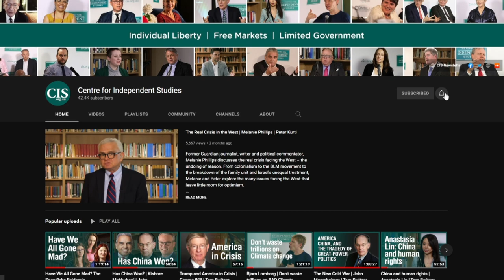Standing firm against identity politics | Mary Eberstadt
American essayist, novelist, and author Mary Eberstadt joined Peter Kurti, Director of the CIS Culture, Prosperity & Civil Society program, to discuss her book, Primal Screams: How the sexual revolution created identity politics, and how best we can respond to the threat posed by identity politics.

Liberal societies are retreating from a commitment to the individual in favour of giving priority to the group. This retreat is played out in the politics of identity – accompanied by a preoccupation with 'harm', 'hate speech', and microaggressions' – marked by a state of perpetual outrage intended to expose the ideologically impure.

How did we become so divided against one another? US cultural critic, Mary Eberstadt, argues that humans have long forged their identities within the structure of the extended family. But many Western societies, including Australia, are faced with the unprecedented decline of the family.

Eberstadt argues that the fallout of the sexual revolution, especially the collapse of the family, lies behind the rise of identity politics. Generations of people set adrift from the family’s primordial ties now claim membership in politicized groups whose frantic irrationalism amounts to primal screams for familial loss.